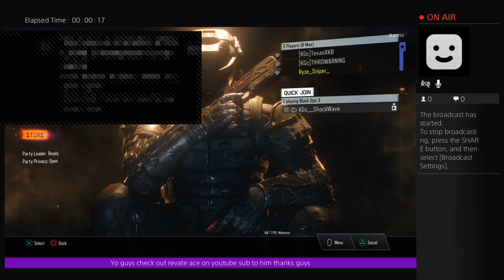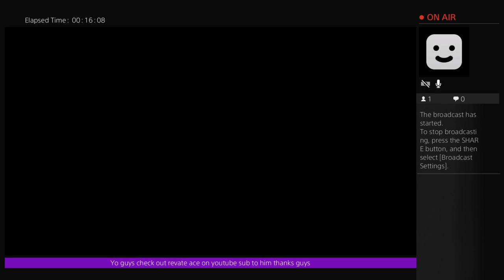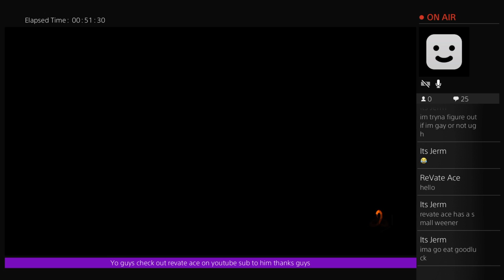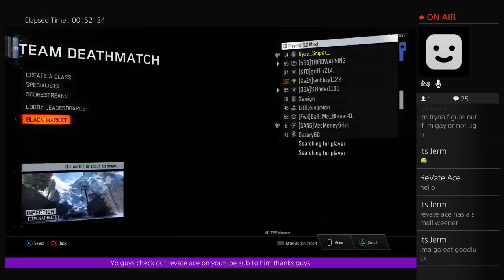Live stream!!!!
i like to play Xbox and make videos. im the leader of ryze gaming.